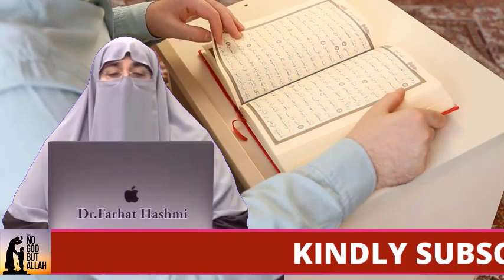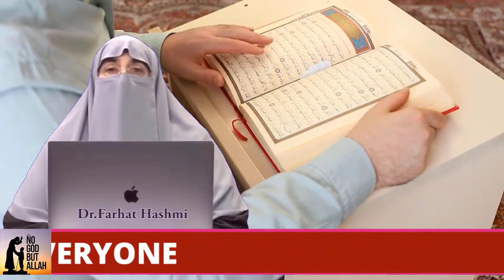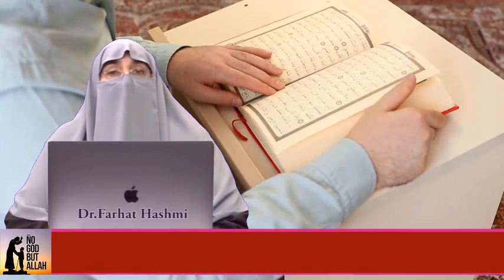Zilhajj ki yh takberaat lazmi prhain | By Farhat Hashmi